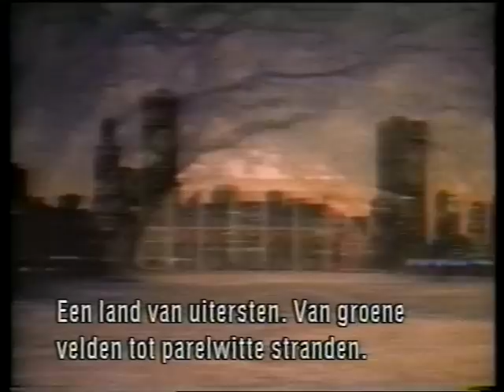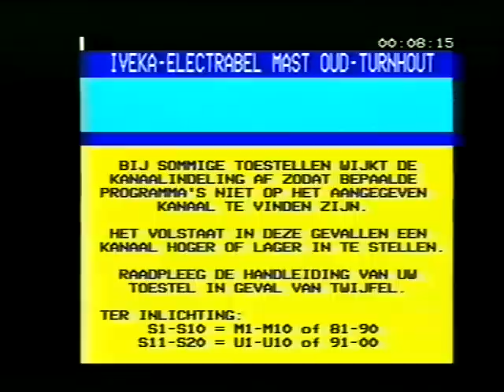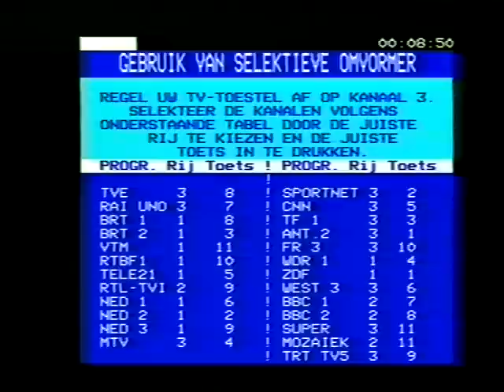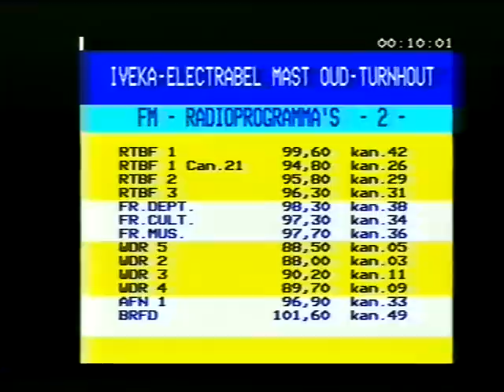911229 - Nederland 1: NOS Journaal & closedown (29 december 1991)